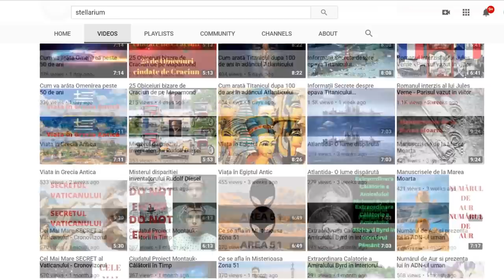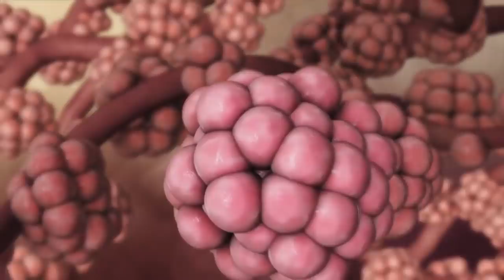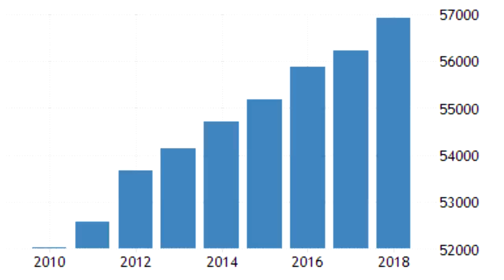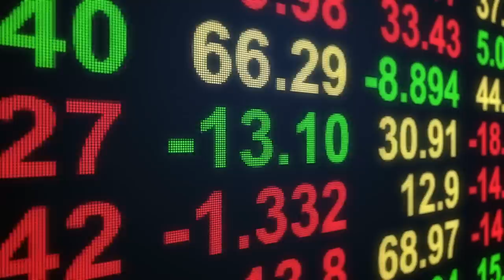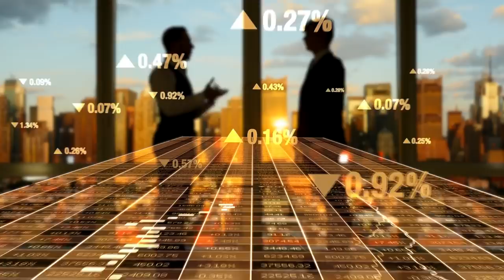Daca toata AUSTRALIA ar fi ars